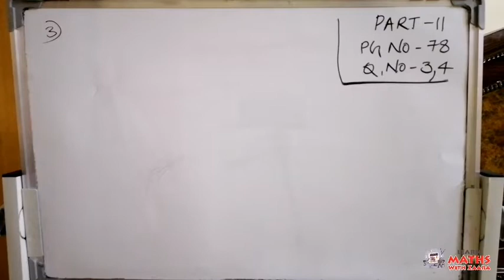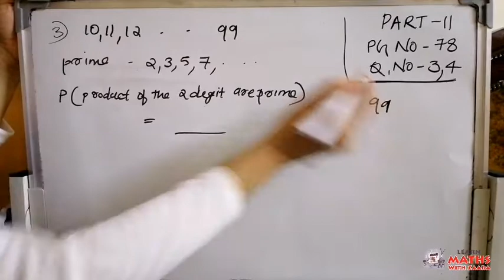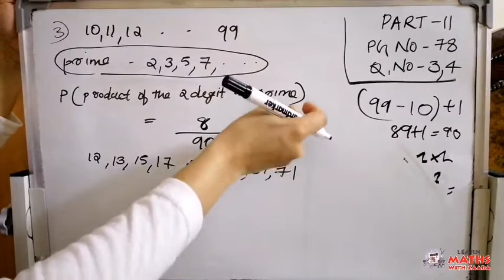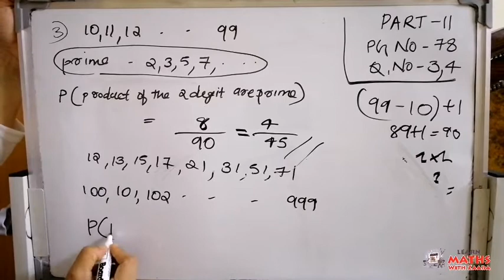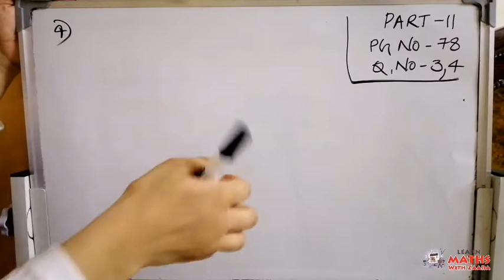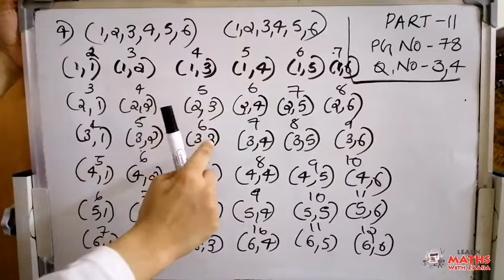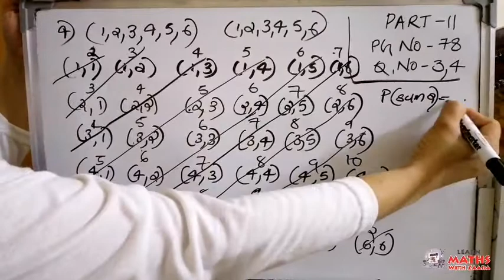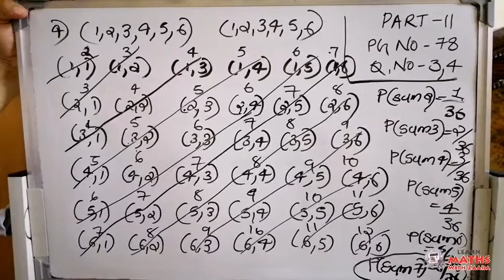10th Standard Mathematics of Chances/സാധ്യതകളുടെ ഗണിതം Part 11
Simple Tution for Mathematics - Kerala Syllabus
Please watch the below Link for Part 10